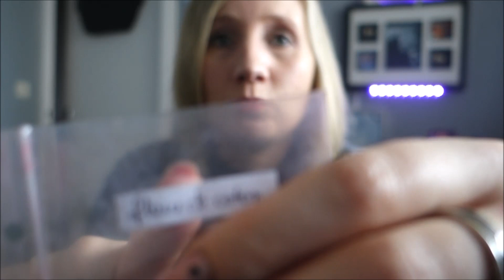Avis Tartelettes Mabougie&moi +Haul Ledouxnuage com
Parrainage beauté privée 5 euros en vous inscrivant avec mon lien